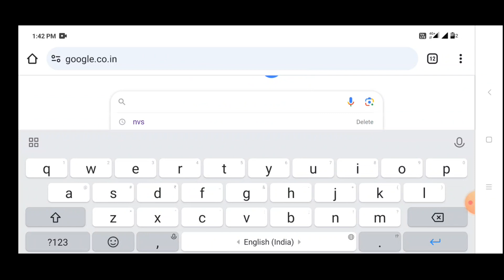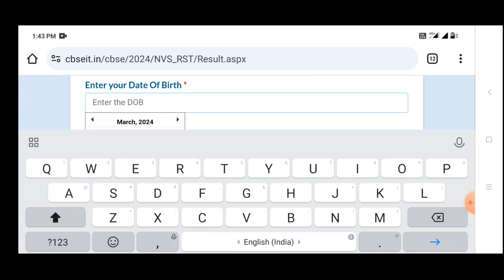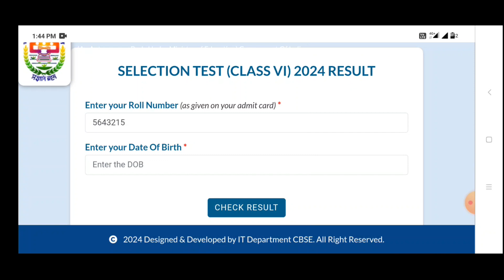navodaya vidyalaya entrance exam result 2024 / nvs result 2024 / pk education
how to check nvs class vi entrance exam result 2024